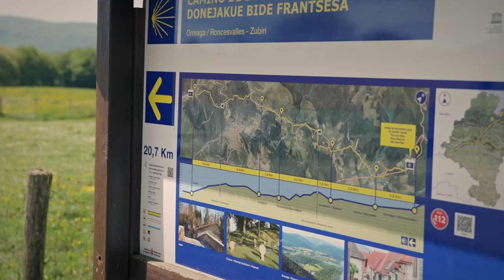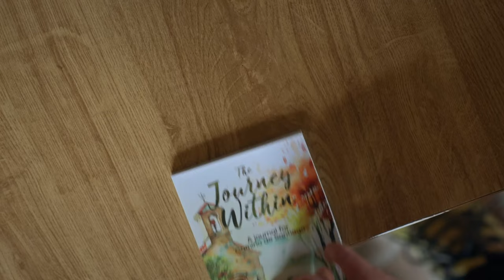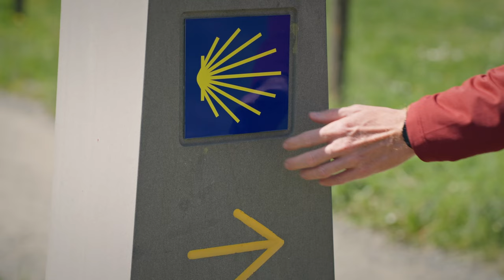Don’t Overlook This Gear—Pilgrims Say It’s the Key to Surviving the Camino de Santiago!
Find out the one piece of gear pilgrims say is crucial for surviving the Camino de Santiago. Don’t risk your journey—learn what you can’t afford to overlook.